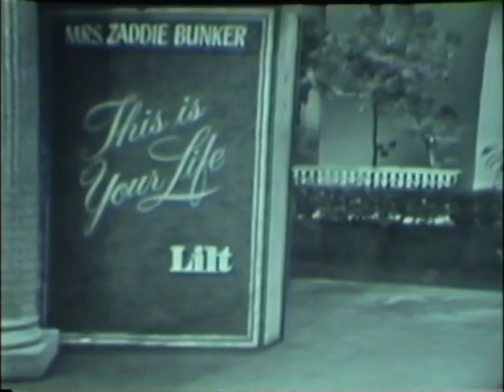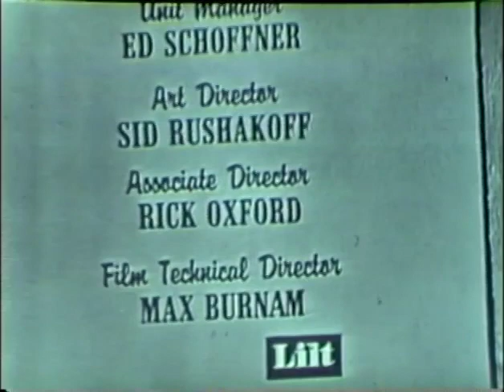Zaddie Bunker's "This is Your Life" episode in 1959.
Zaddie Bunker was the "Flying Great-Grandmother of Palm Springs" as well as a Pioneer, businesswoman, and mechanic.